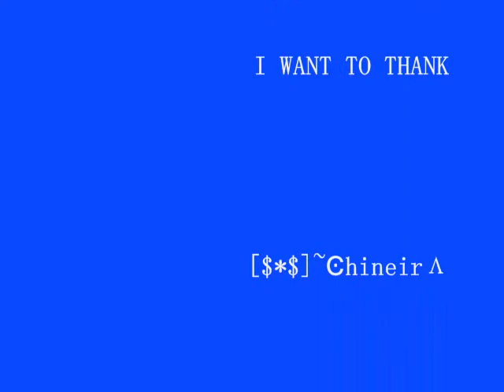Halo Pre Lobby Game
its about me and my 2 friends in a sever board to death so we made a video on random things :)